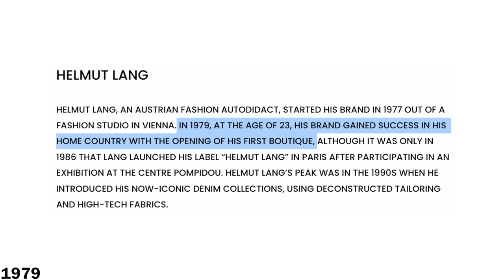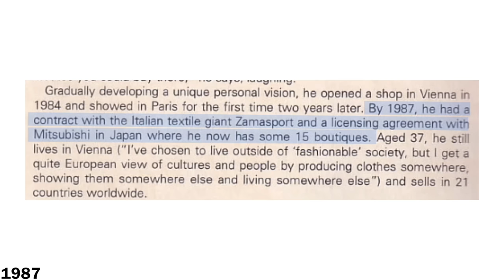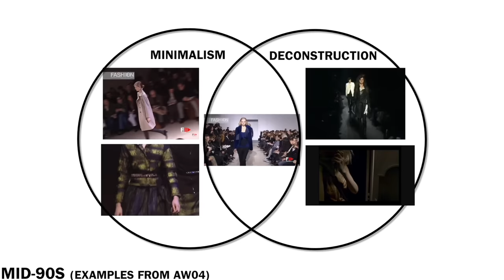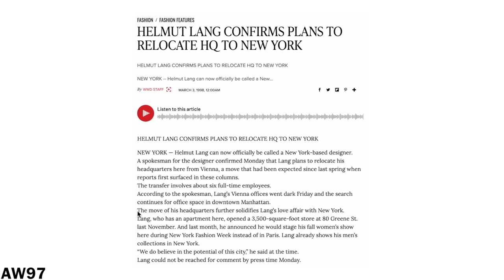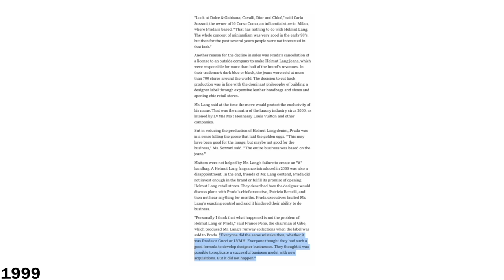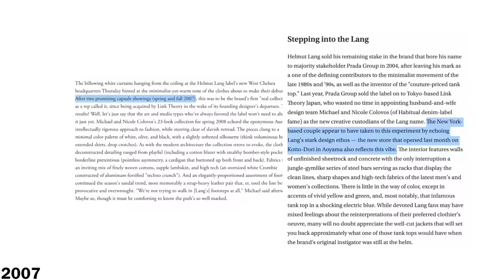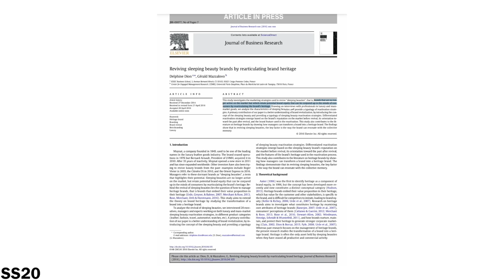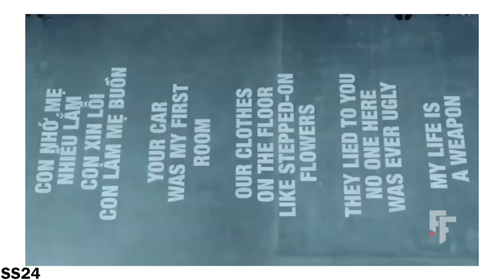The Rise and Fall of Helmut Lang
Helmut Lang for years was a brand almost forgotten. Remembered only in archive fashion and nostalgia after their brand had been run into the ground by Prada and by Link Holdings. However, it seemed things are on the up with the appointment of Peter Do into the brand, who, not only seemed like the perfect fit, has the right amount of interest from his personal brand to bring attention back to Helmut Lang. However, after a lacklustre debut, perhaps as a result of the big buzz around the debut, it seems a little disappointing. Will this be the return of Helmut Lang or is it doomed to continue falling?